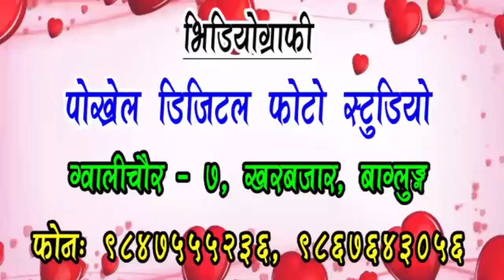nepali panche baja 2074